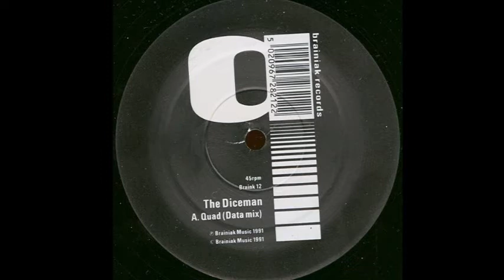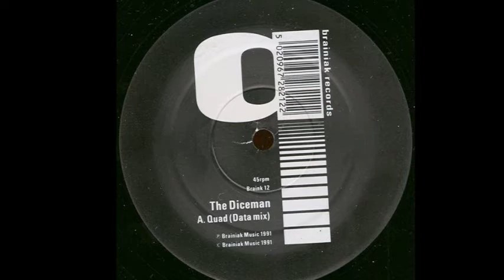The Diceman - Quad (Data Mix) (A)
The Diceman ‎- Quad
Sello:Brainiak Records ‎
Formato:Vinyl
País:UK
Publicado:1991
Género:Electronic
Estilo:Progressive House, Techno